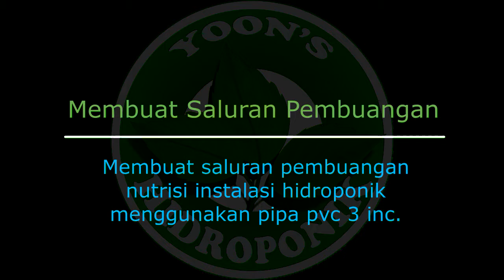Membuat jalur aliran pembuangan air nutrisi dari pipa pvc instalasi hidroponik